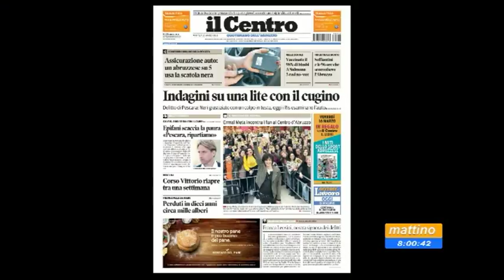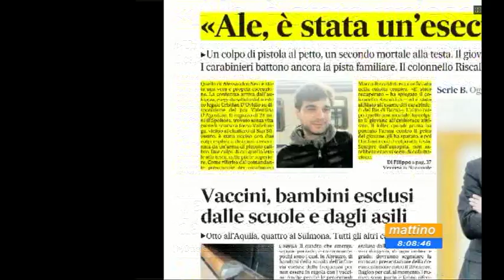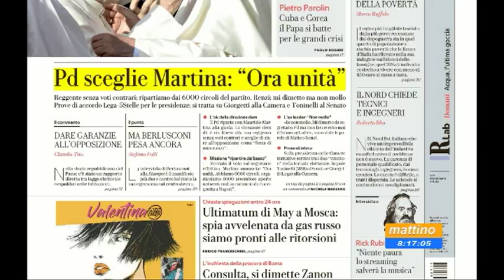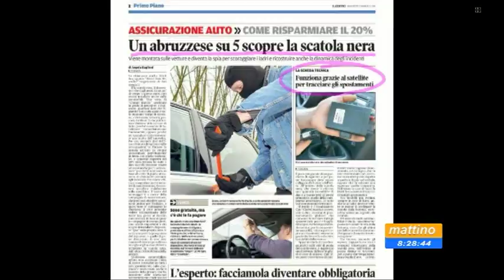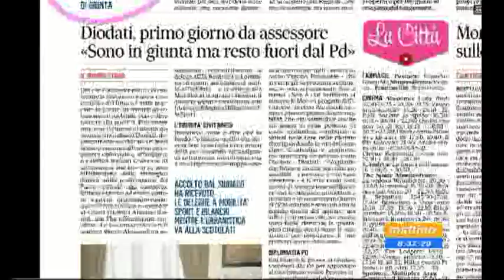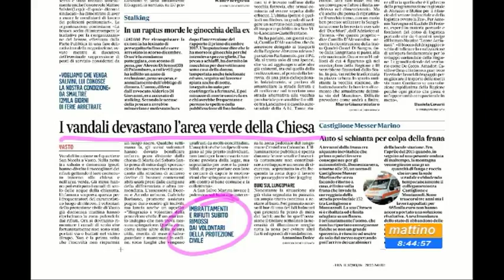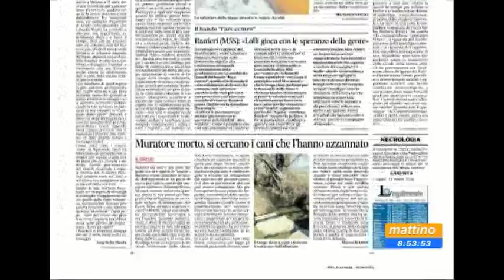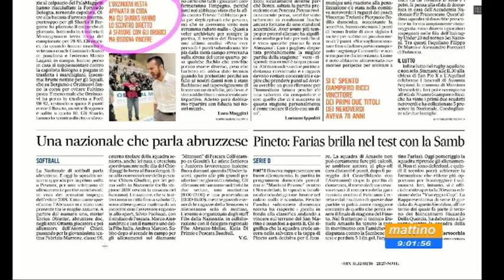Mattino 6 rassegna stampa di martedì 13 marzo 2018